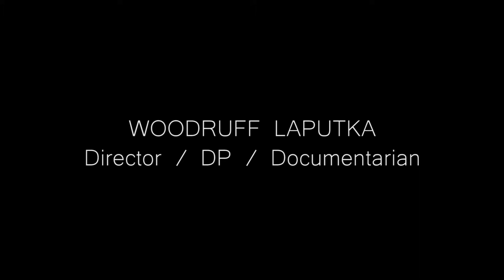Woodruff Laputka - 2013 Documentary Demo Reel